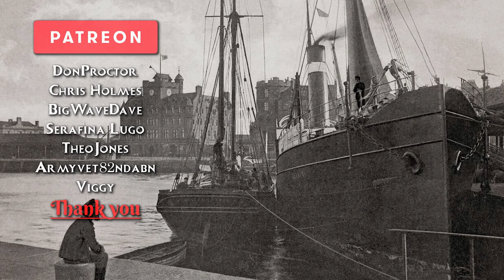Light on the Water: The Lost Mother of Broadford (Paranormal & Mystery)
Sailing and fishing have long been important aspects of Scotland and Scottish history, especially throughout the last 2 or 300 years. In that time 1000s of lives were clamed by the sea, it was said that many of the sailing men, never learned to swim as the North Sea is so cold you would freeze to death within minutes of falling in. It therefore stands to reason that many tales are told of those claimed by the sea and of the odd happening seen from the shore.

References:
Harris, J.M. (2009) Perilous Shores: The Unfathomable Supernaturalism of Water in 19th-Century Scottish Folklore. Mythlore: A Journal of J.R.R. Tolkien, C.S. Lewis, Charles Williams, and Mythopoeic. Vol. 28 : No.1. Article 2.
MacDougall, J. (1910) Folktales and Fairy Lore in Gaelic and English. John Grant, Edinburgh
MacGregor, A. (1937) The Peat-Fire Flame Folktales and Traditions of the Highlands & Islands. The Moray Press. Edinburgh and London.